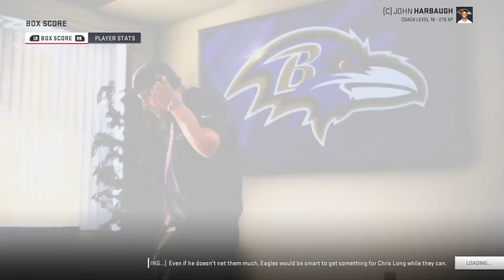What if There Were No Kickers in the Nfl? Madden 19 Experiment What if!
We're back with another experiment in Madden 19 and we're seeing what happens if there is no one to kick the ball!